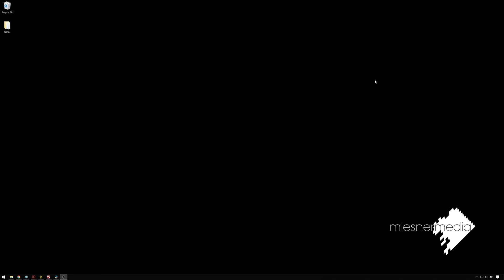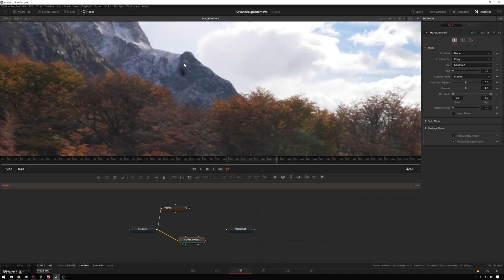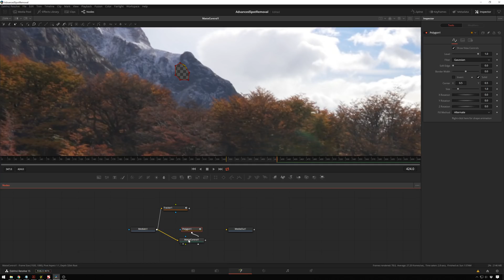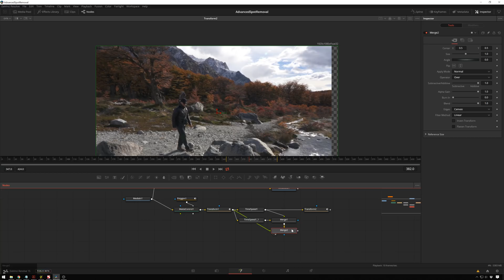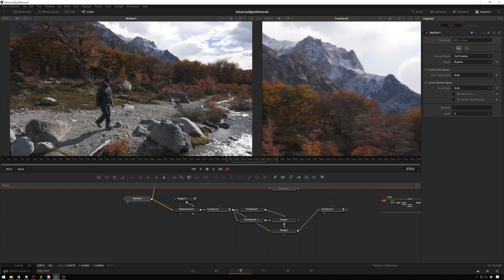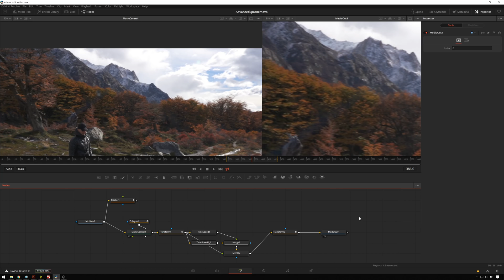Advanced Dust Removal - Davinci Resolve 15 Fusion Tutorial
Sometimes we get dust on our sensor or lens. Lucky for you there's a pretty easy way to do a really good job of getting rid of it. In this davinci resolve fusion tutorial Theo shows you an awesome of using temporal manipulation to easily and effectively clean your sensor in post.